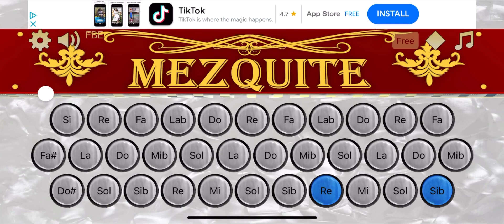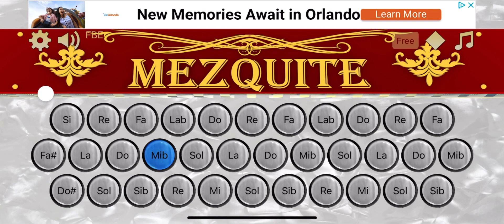Eres Todo Todo- Fidencio Ayala 🪗 en Acordeón MEZQUITE